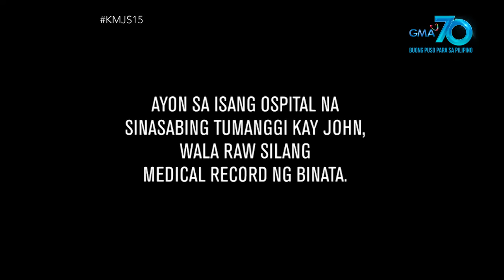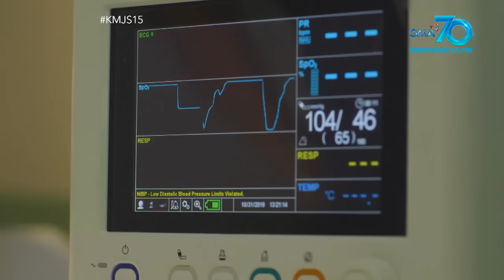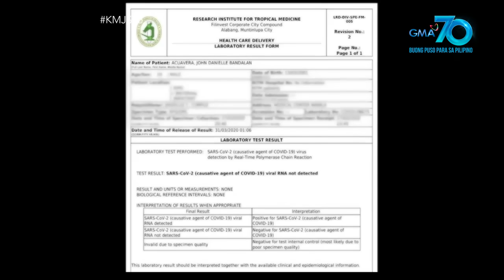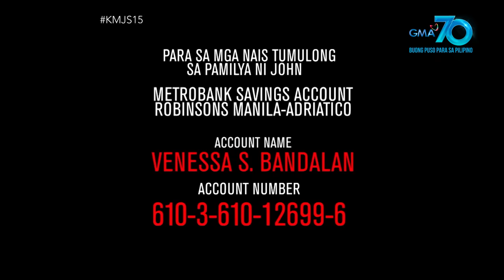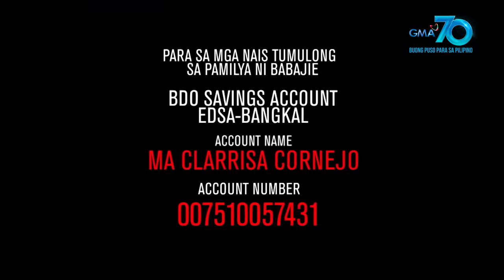Kapuso Mo, Jessica Soho: Paalam, Babajie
Aired (May 10, 2020): Wala na atang mas sasakit pa para sa isang ina na kinakailangang ilibing ang sarili niyang anak. Si Nanay Ven, makailang ulit daw tinanggihan ng mga ospital ang kanyang anak na si John hanggang sa tuluyan na itong bawian ng buhay. Habang ang Nanay Minda ni Babajie, labis na nangungulila sa pagpanaw ng anak na komedyante. Panoorin ang kanilang kuwento.

Para sa mga nais tumulong kay Nanay Ven at John, maaaring magdeposito sa:

METROPOLITAN BANK AND TRUST CO. (MetroBank)
Robinson Manila - Adriatico (Branch)
SAVINGS ACCOUNT
VENESSA S. BANDALAN
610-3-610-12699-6